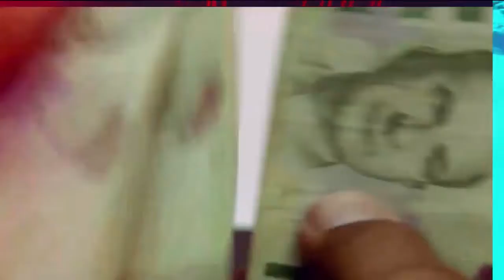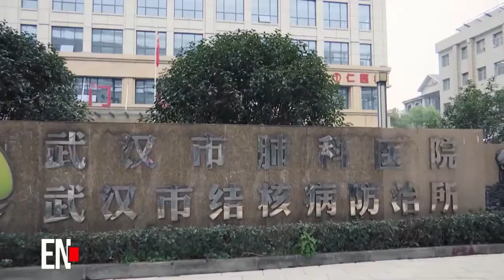Estado Nacional - Domingo 15 Marzo 2020